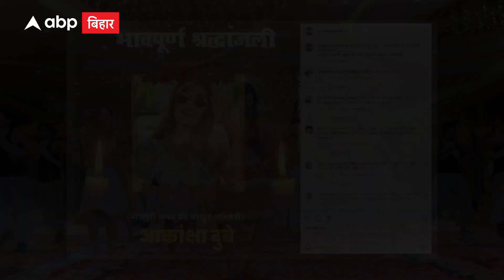Pawan Singh ने कुछ इस अंदाज में दी Akanksha Dubey को श्रद्धांजलि, खुद ही देखिए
‘ये आरा कभी हारा नहीं’ जहां आकांक्षा दुबे के इस गाने ने सोशल मीडिया पर बवाल मचा रखा था, वहीं इस बीच आकांक्षा दुबे के आत्महत्या की खबर ने भोजपुरी इंडस्ट्री को हिला कर रख दिया है... पवन सिंह के साथ आकांक्षा दुबे की जोड़ी को लोग काफी पसंद कर ही रहे थे कि कुछ पलों में उसपर ब्रेक लग गया... जिसका पवन सिंह को काफी दुख पहुंचा.